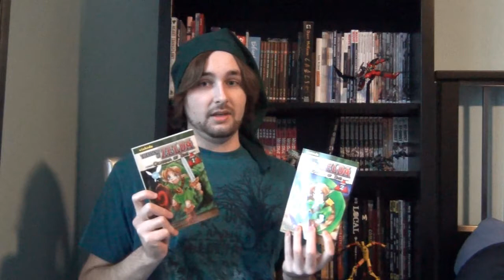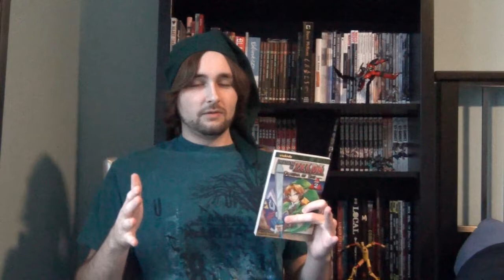The Legend of Zelda Manga Review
Well it's time for another comic review and it's a request!

Guess it makes sense for me the former ocarinahero to talk about my zelda comics! Enjoy!